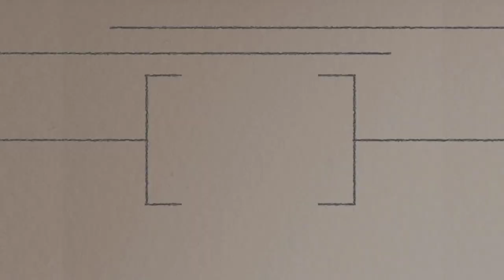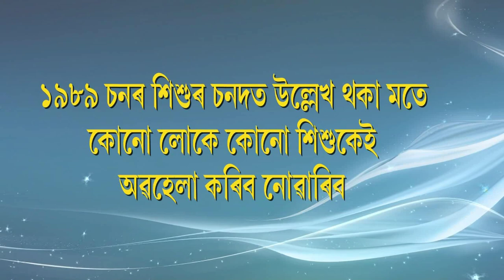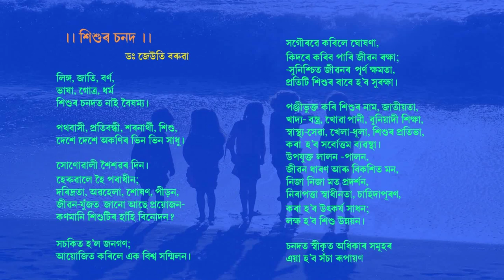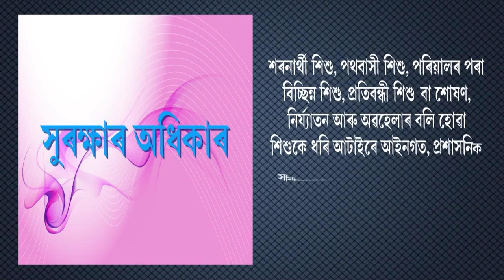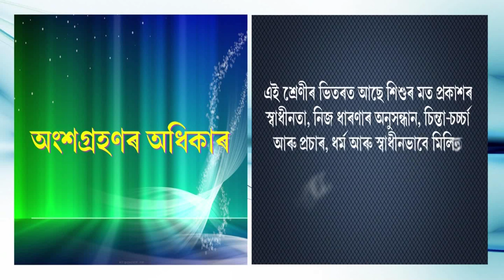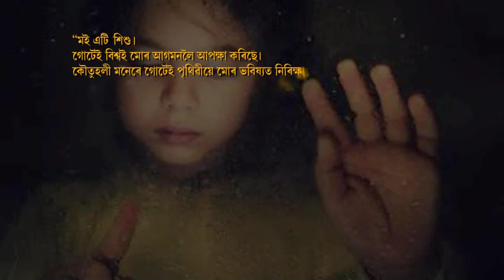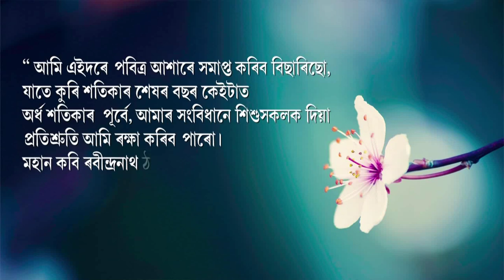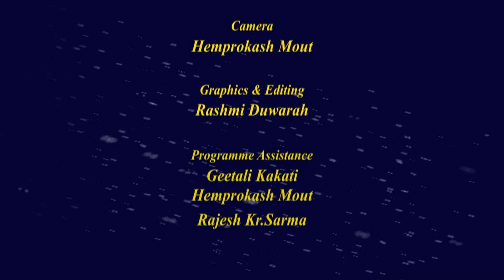Child Labour And Child Rights Part-2 (Assamese)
Contributors: Dr. Jeuti Barooah and Dr. Kanta Chakravorty
Camera: Hemprokash Mout
Graphics & Editing: Rashmi Duwarah
Produced by: Dr. Ankuran Dutta, Deputy Director, Multimedia(KKHSOU)
Programme Assistants: Gitali Kakati, Rajesh Kr. Sarma